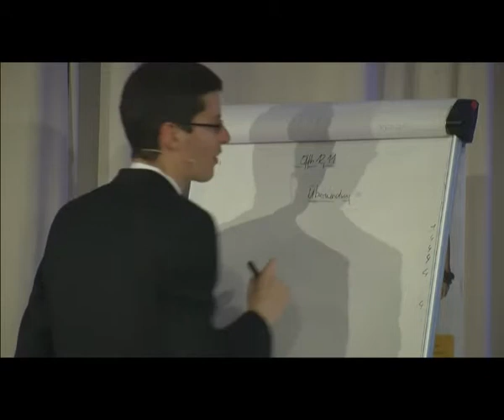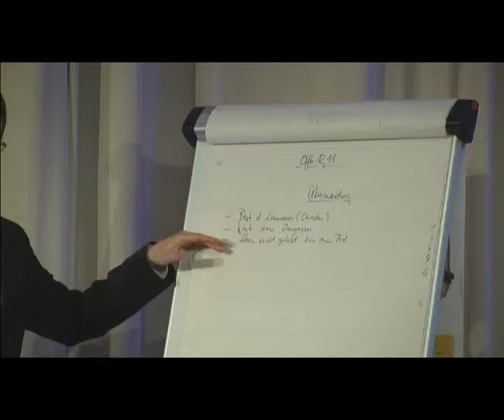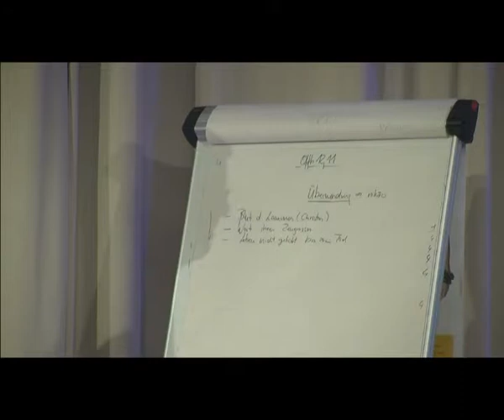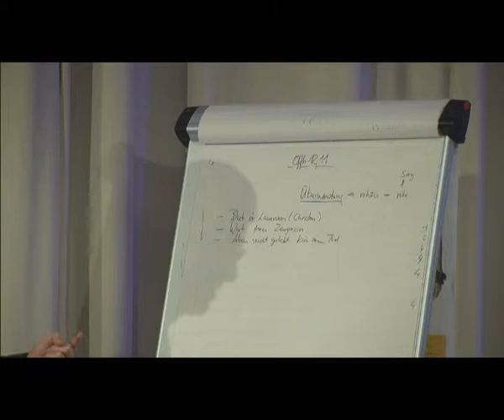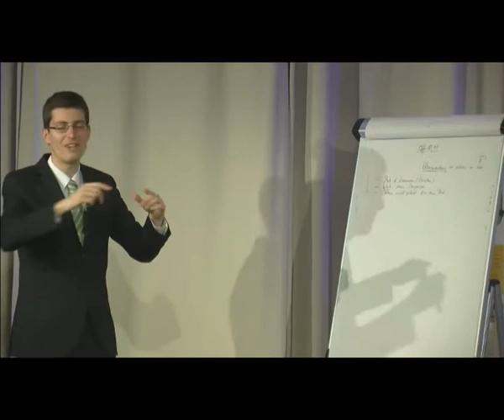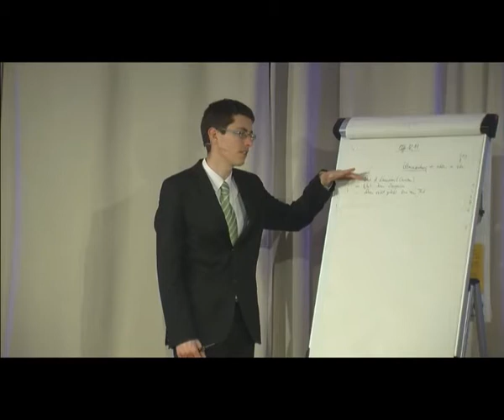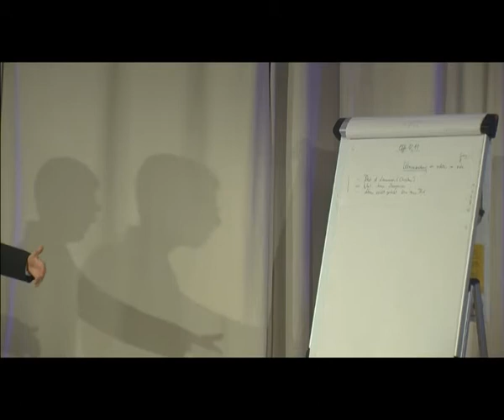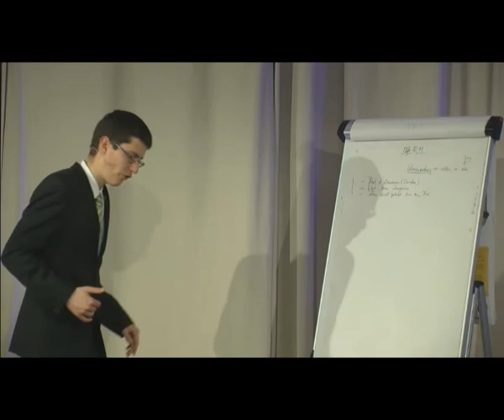Offenbarung 12:11 Teil 1 (Offb 12)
Satan wird auf die Erde hinabgeworfen:
Offenbarung 12:11 Teil 1 (Offb 12) der Serie "Offenbarung Vers für Vers" (Offb 1-22)

Das Offenbarungsseminar wird jede Woche Dienstag um 19:30 Uhr live auf Joel Media übertragen. Zusammen mit Christopher Kramp gehen wir Vers für Vers durch das Buch Offenbarung und graben dabei tief im Text.

Offenbarung 12: Die Frau und der Drache, Satan wird auf die Erde hinabgeworfen, Der Drache verfolgt die Frau

„Und sie haben ihn überwunden wegen des Blutes des Lammes und wegen des Wortes ihres Zeugnisses, und sie haben ihr Leben nicht geliebt bis zum Tod!“ (Offb 12:11, Elberfelder)

»Der Schlüssel zur Offenbarung« - Christopher Kramp

»Das ewige Evangelium vom Reich Gottes« - Christopher Kramp

»Offenbarung Seminar« (2015) – Olaf Schröer
24tlg. Serie: In diesem Seminar wird die Offenbarung thematisch studiert. Dabei werden die Themen der Offenbarung mit den biblischen Lehr-punkten verknüpft, so dass man am Ende alle 22 Kapitel der Offenbarung und auch alle wichtigen Lehren der Bibel durchgenommen hat. In diesem Seminar werden Sie Jesus Christus besser kennen lernen. Er wird in der Offenbarung offenbart.

»Offenbarung: Gottes Roadmap zum ewigen Frieden« - Prof. Dr. Walter Veith

»Die Offenbarung Jesu« - Nicola Taubert
3teilige Serie: Die biblische Offenbarung steckt voller Symbole, Zeichen und Figuren. Kann sie überhaupt korrekt ausgelegt werden? Wie können wir sie richtig verstehen? Dieser 3-Teiler gibt ihnen darauf eine Antwort.

Biblische Prophetie der Weltreiche (Daniel 2; Daniel 7-8)

»Die Weltgeschichte vorausgesagt« - Olaf Schröer
Teil 1 der 15teiligen Vortragsreihe "Prophetie neu entdecken"
Die gesamte Weltgeschichte wurde bereits vorhergesagt: Das Standbild im Traum Nebukadnezars (Daniel Kapitel 2). Hier wurde also bereits zur Zeit Daniels (ca. 600 v. Chr.) die gesamte Weltgeschichte prophezeit. Das meiste davon ist aus unserer Sicht bereits Vergangenheit und daher bereits erfüllte Prophetie.

»Amerika in der biblischen Prophetie« - Dr. Gerhard Padderatz
Drei Vorträge aus der 10teiligen Serie Zukunft Erde
In seinen spannenden Ausführungen geht Dr. Padderatz besonders auf das Thema „Amerika in der Prophetie“ ein. Was sagt die Bibel, besonders die Offenbarung, über die Zukunft dieses Landes?
Teil 1: Das Lamm mit der Drachenstimme
Teil 2: Die Leitdemokratie bröckelt

»Amerika in der biblischen Prophetie / America in Bible Prophecy« (ger/eng)
2teilige Vortragsreihe "Amerika in der biblischen Prophetie"

»Islam in der biblischen Prophetie / Islam in Bible Prophecy« (ger/eng)
5teilige Vortragsreihe "Islam in der biblischen Prophetie"